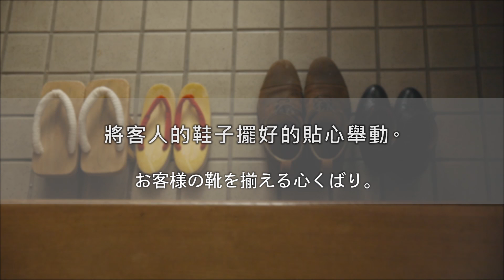款待篇 ／ おもてなし編